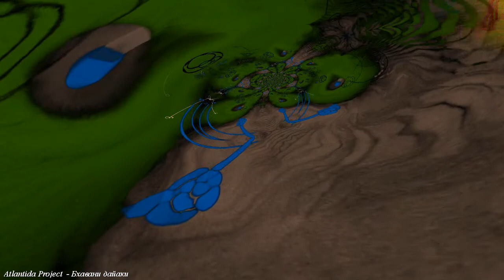Atlantida Project - Бхавани дайаки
Artist - Title: Atlantida Project - Бхавани дайаки

Если Вы автор, и хотите добавить или изменить описание к Вашему треку, то напишите нам письмо. / If you are an author, and want to add or change a description to your track, then write us a letter.

*If you liked the artist and his work and you want to thank him, then buy his tracks at official venues where he is released (for labels / venues, see google - you will always find)
*Если Вам понравился исполнитель и его творчество и Вы хотите его отблагодарить тогда покупайте его треки на официальных площадках где он выпускается (лейблы/площадки смотрите в google - всегда найдете)